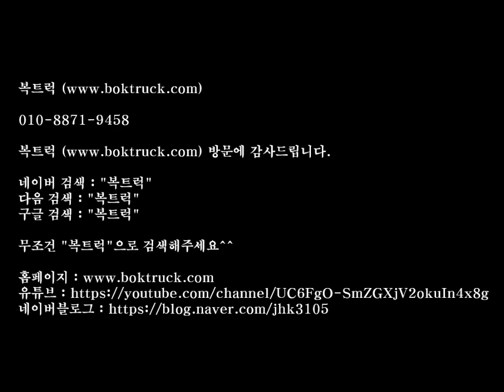[복트럭] 메가트럭 5톤윙바디 정품윙바디 매립형냉동기! 왜 이 차량이 이만큼 인기가 있을까?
5톤 냉장윙바디

정품윙바디 매립형냉동기

후축 파렛트14장

8.1m * 2.49m * 2.35m

2017년식 14만km 실주행